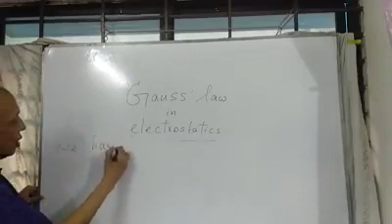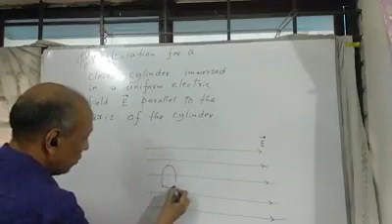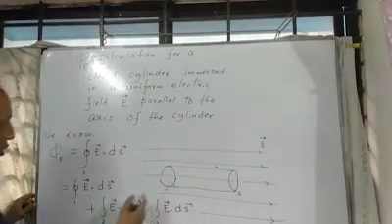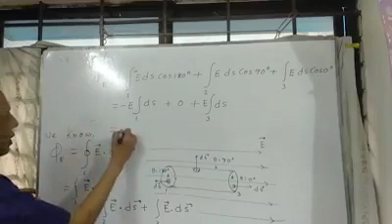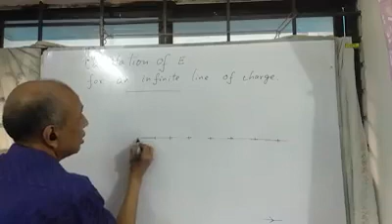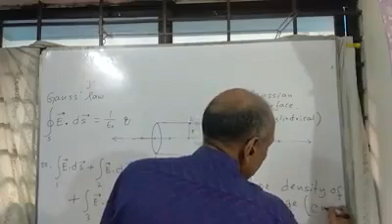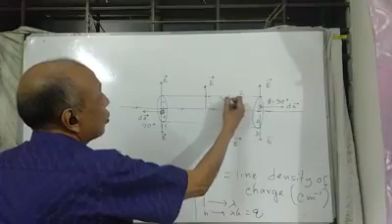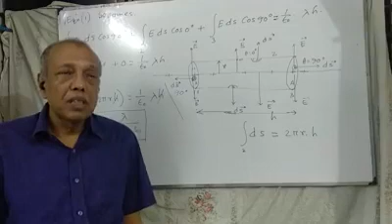Md.Abu Bakar Miah ,Professor, Head of Dept of Physics,Topic: Gauss's Law, for 1H on 21.07.20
Gauss's Law